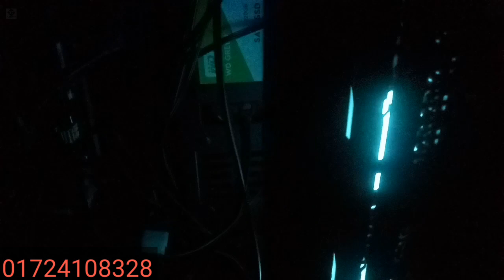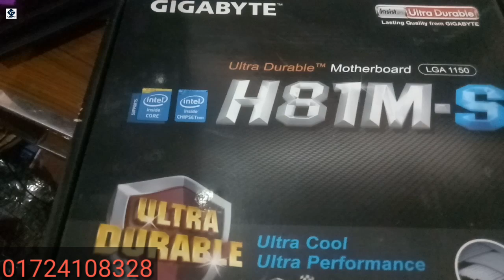কম টাকায় gaming pc build করুন || core i5 pc build || pc build in bangladesh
We will build a gaming PC on a low budget today. This video is for those who want to build a gaming PC on a low budget.So with this PC you can play games of very good quality. We are doing  for playing games, so its quality is very good.Gigabyte h81 motherboard is provided in this PC. The processor is core i5 4th generation. RAM DDR3 4GB RAM. 120gb wd sssd given. Everything is of very good quality. For those who are thinking of building a PC for home, there will be a lot of good quality PC build. With this PC you can play the game in a better way.In addition, you can buy all kinds of computer accessories in our lab.The purpose of our video is to make people aware. I watch YouTube and many people search with different keywords or tags and tag them. pc build || gaming pc build || pc build in Bangladesh || core i5 pc build || pc build in bd || pc price in Bangladesh ||